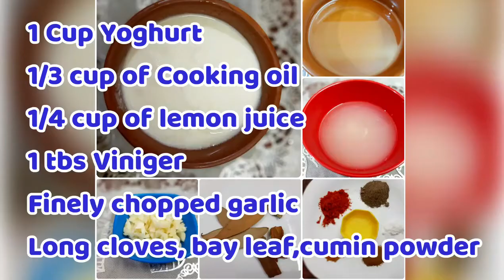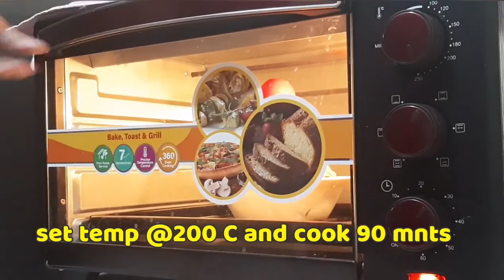How To Make Shawarma Sauce At Home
Shawarma is a Levantine Arabdish consisting of meat cut into thin slices, stacked in a cone-like shape, and roasted on a slowly-turning vertical rotisserie or spit. Originally made of lamb or mutton, today's shawarma may also be chicken, turkey, beef, or veal. Thin slices are shaved off the cooked surface as it continuously rotates. Shawarma is one of the world's most popular street foods, especially in Egypt, the countries of the Levant and the Arabian Peninsula, and beyond.

Preparations
Shawarma in a pita
Shawarma is prepared from thin cuts of seasoned marinated lamb, mutton, veal, beef, chicken, or turkey. The slices are stacked on a skewer about 60 cm (20 in) high. Lamb fat may be added to provide extra fat for juiciness and flavor. A motorized spit slowly turns the stack of meat in front of a heating element, continuously roasting the outer layer. Shavings are cut off the rotating stack for serving, customarily with a long, sharp knife.
Spices may include cumin, cardamom, cinnamon, turmeric and paprika, and in some areas baharat. Shawarma is commonly served as a sandwich or wrap, in a flatbread such as pita or laffa. In the Middle East, chicken shawarma is typically served with garlic sauce, fries, and pickles.
In Israel, most shawarma is made with dark meat turkey and is commonly served with tahini sauce because serving yogurt sauce with meat would violate the Jewish dietary restriction of not eating milk and meat togetherIt is often garnished with diced tomatoes, cucumbers, and onions, pickled vegetables, hummus, tahini sauce or amba mango sauce. Some restaurants may offer additional toppings like grilled peppers, eggplant or french fries.

VIRTUAL COOKING IDEAS
Chicken Shawarma
Rasmalai Recipe
Hilsa Fish Recipe
Aamer Achar recipe
Jolpai Achar Recipe
Thai Soup Recipe
Chicken Noodles Recipe
Chicken Tehari Recipe
Chicken shawarma sauce recipe
chicken wrap
chicken shawarma
# Commercial recipes
Commercial Shawarma white Sauce
# Grilled shawarma
healthy Shawarma iftar recipes
Homemade Chicken Shawarma
homemade shawarma recipe
# How to make shawarma at home
How to make shawarma sauce
iftar recipes # India Shawarma Recipe
Indian shawarma, Pakistani shawarma
ramadan recipes shawarma
ramadan special shawarma
shawarma Recipes of the world
red chilli shawarma sauce recipe
Red shawarma sauce
Restaurant style shawarma sauce
Shawarma bread
shawarma chilli sauce recipe
shawarma ingredients
Shawarma platters
shawarma red and white sauce
Shawarma red sauce recipe
shawarma roti recipe
shawarma sandwich
shawarma sauce
Shawarma sauce recipe
Shawarma white sauce recipe
shawarma with Lebanese style pita bread
Tahini shawarma sauce
Turkish shawarma
White sauce shawarma recipe
White shawarma sauce
Zinger shawarma